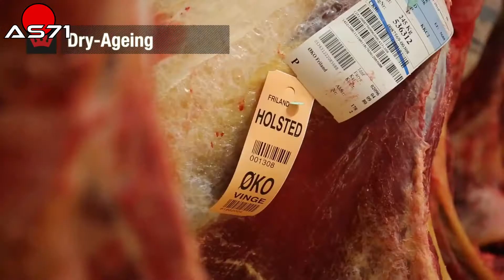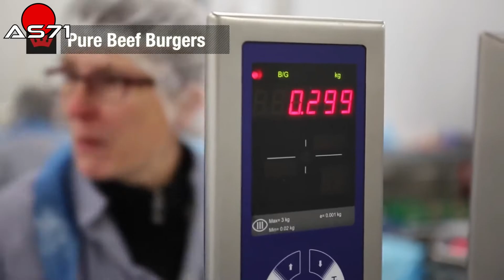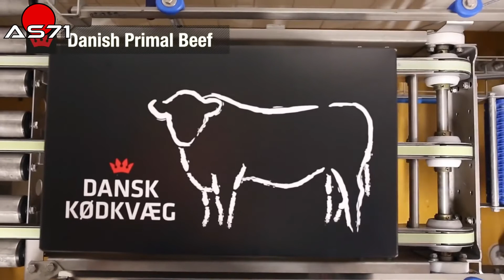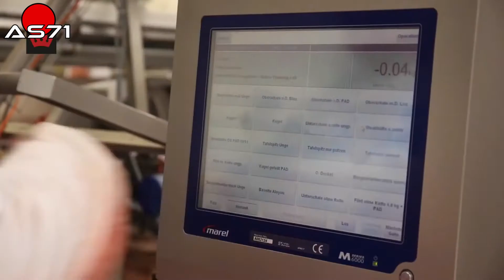Ext.005► Danish Crown - Processing plant of beef meat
This video is Extracted from: 005► Modern Techniques of Slaughtering and Meat Preparation